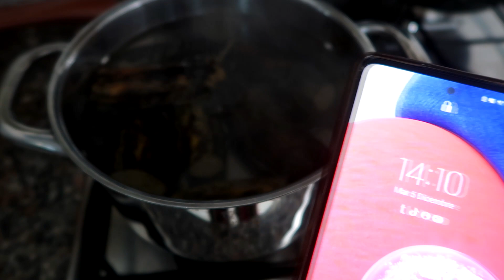hervi Platano maduro 2 manera diferente de hervilo en agua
mas rectecetas con pimiento (aji) recetas de cocina, recetas rapidas, aprede a cocinar, recetas saludables,